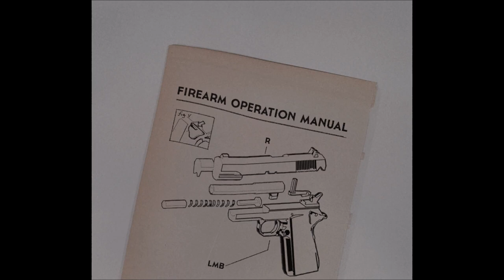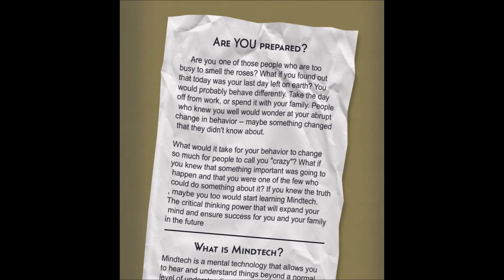Receiver - Beating the Game and Collecting all Tapes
Hey there people watching post Receiver 2 release. In this video I use some techniques not possible in Receiver 2. The first receiver is essentially a prototype, and it is easy to take advantage of bugs or performance enhancing constraints in order to win. The malfunction system in the new game limits the gunplay you see in this video. As you can see, sticking to the rooftops is an extremely powerful strategy in the first Receiver. I will never make a Receiver 2 video, but I am playing it. Please buy it, it is incredible.

During a casual run in Receiver, I decided to take it a little seriously. Perhaps a little too seriously...

Receiver
Collecting Tapes
Winning
Wolfire